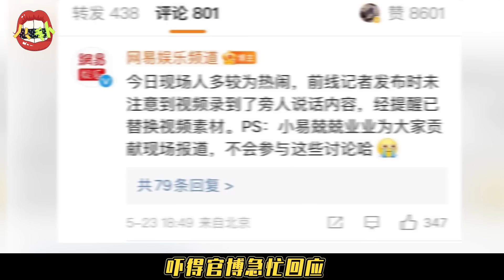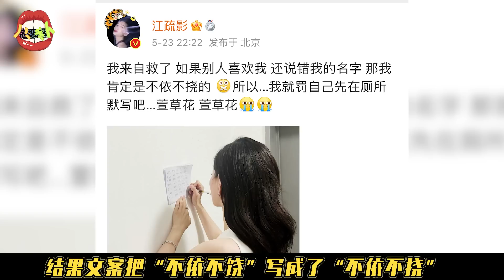华表奖名场面：男星脸肿憔悴、女星艳压互撕、邓超成现眼包！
华表奖名场面，真是精彩！